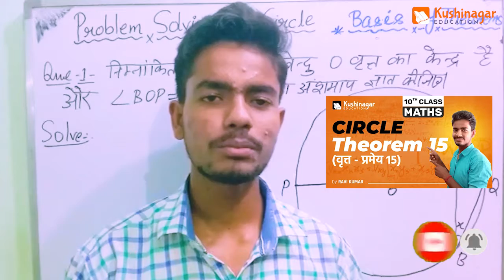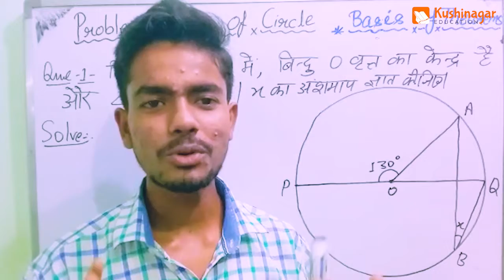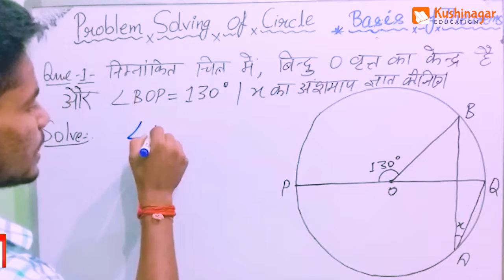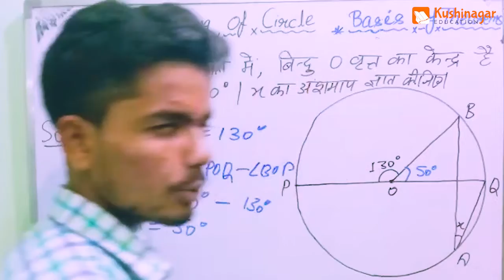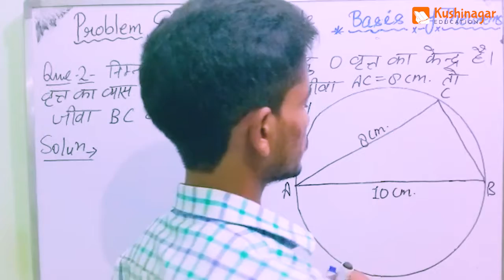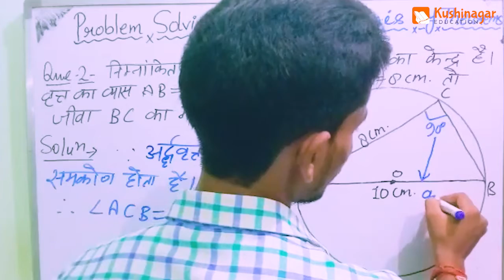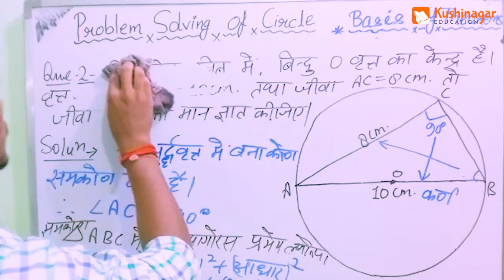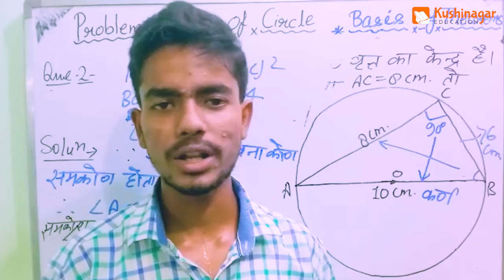Basis of Theorem | Most Important Questions Part - I for BoardExam | Competitive Exam | Class 10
Problem Solving of Circle | Basis of Theorem | Most Important Questions Part - I for BoardExam | Competitive Exam